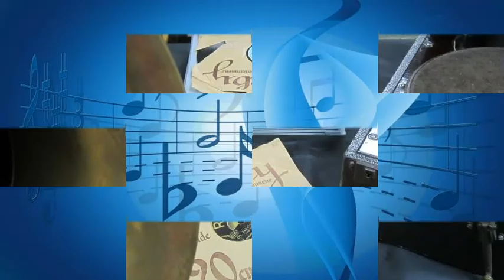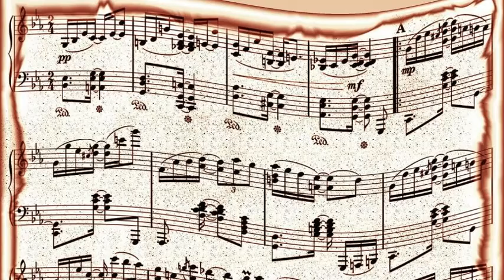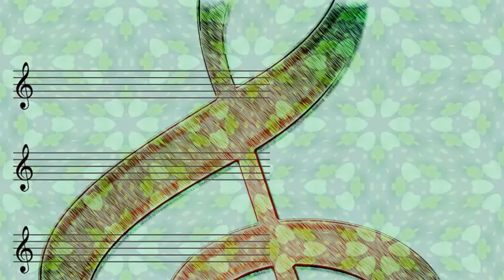Erroll Garner - Garner In Hollywood